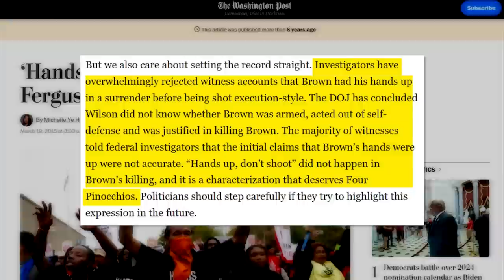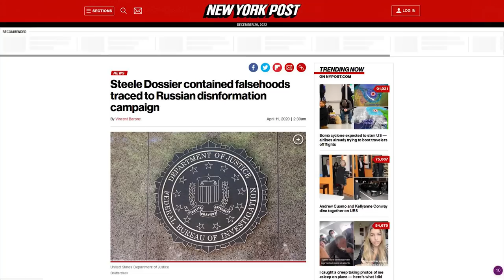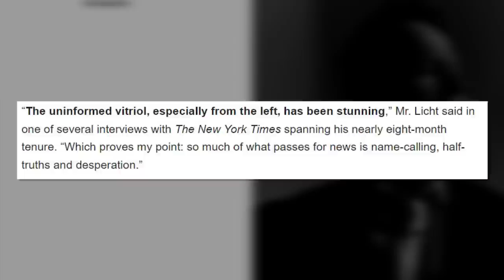LOL: Don Lemon SHOCKED When Guest Calls CNN Fake